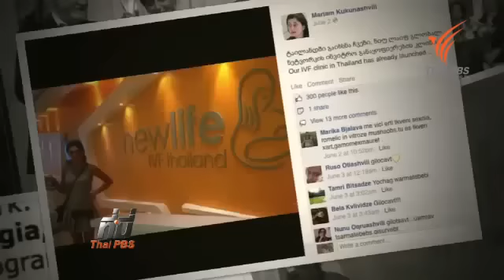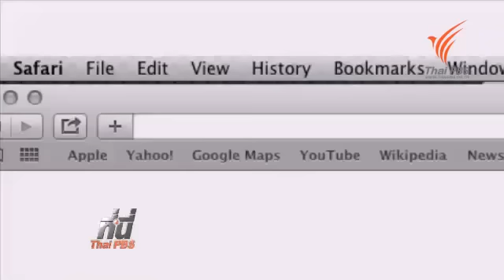ที่นี่ Thai PBS พ่อญี่ปุ่นจ้างอุ้มบุญ ส่งตัวแทนมอบหลักฐานตำรวจ 18 ส ค 57